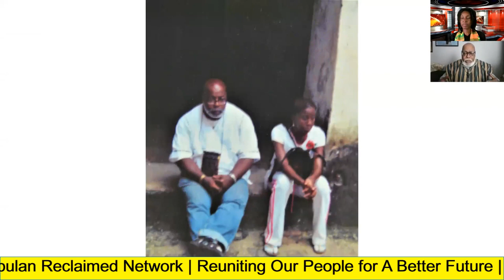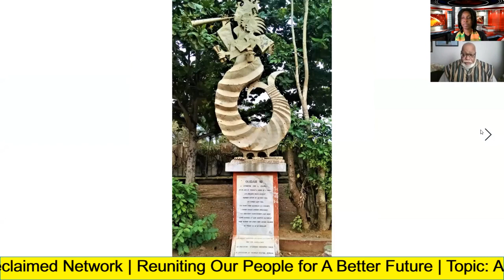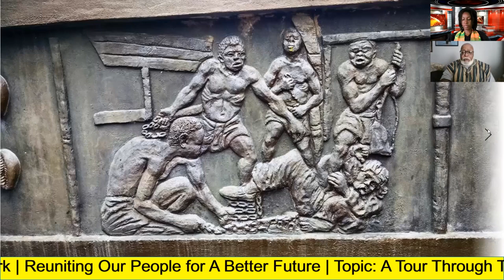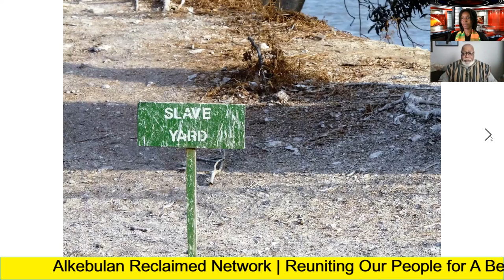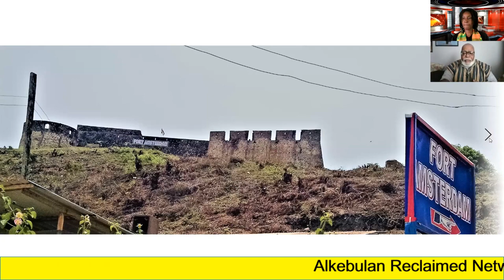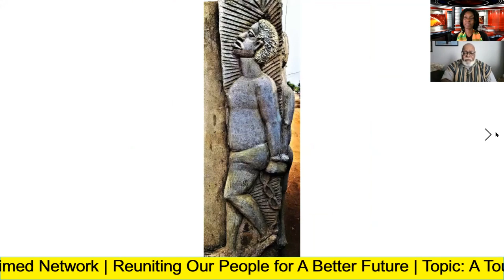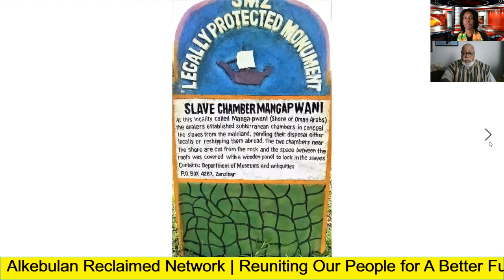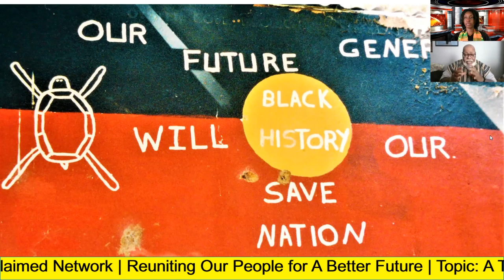Dr. Runoko Rashidi - Door of No Returm